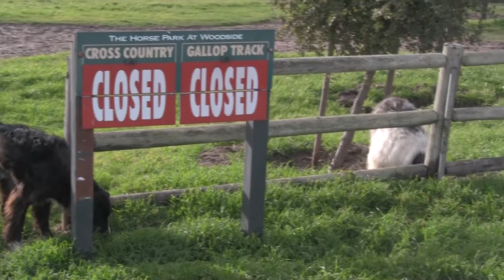Dogs at Horse Park In Spring, country music video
Dogs at Horse Park in the spring when the horses are away, music Dead Horse Blues by Ivan Rosenbery